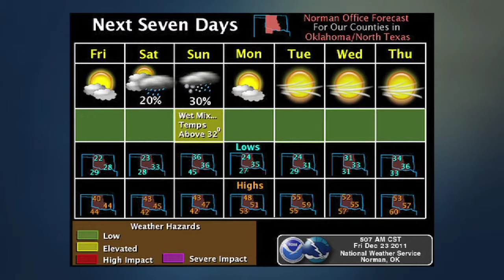Oklahoma Weather Forecast: Weekend of Dec. 24-25, 2011 (2011-12-23)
Christmas may feature a mix of rain and snow while roads remain wet rather than icy.